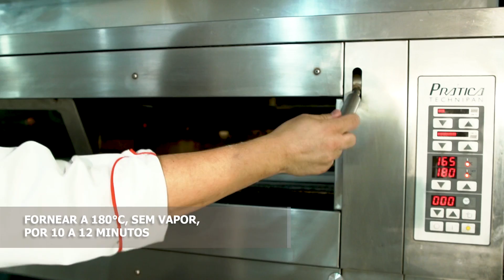Bambino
INGREDIENTES:
- Bambino Vapt 1000 g
- Água 250 G
- Fermento Instantâneo Uniferm 10 g
- Ovos 200 g

Cobertura e Decoração
- Leite em Pó 400 g
- Açúcar 400 g
- Manteiga Derretida Q/B

Rendimento
- 220 unidade 10 g